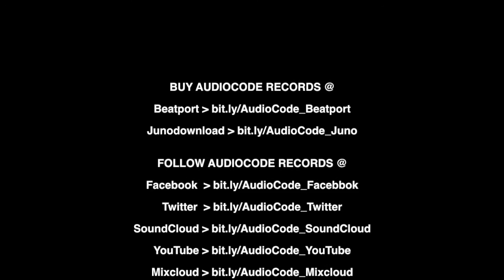AudioCode Podcast #19: Instigator (UK) + Playlist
Born in 1985 in the United Kingdom, Instigator first came into the world of music in 1993 when learnt to play guitar. By 2004, he started to be interested in hard electronic music beats. Quickly he started to spin the first techno vinyls.
As time passed, the harder side of techno (HardTechno/Schranz) started to emerge, and he started producing his own tracks. Nowadays Instigator is a well known, extreme HardTechno DJ and producer who hitter many times the top sales of the genre. He has released in most of the top HardTechno labels. He also manages a big part of the UK based label Kaos Extreme. On AudioCode Records you can find some of his master pieces:
His distinctive way of playing, always pushing HardTechno to the maximum, took him to play in events such as Monegros and Decibel Festival, and clubs like Fabrik Madrid or U60311.
Enjoy now the exclusive set he prepared for us!

TRACKLIST
Psychodrums & Cuyi - Levels Remix
Tilthammer - catapult
Withecker - the evil nurse
Psychodrums - fast and dynamic
Withecker - Bounce to the beat
Sepromatiq - zero zero
Flotek & Mario Kinle - Protect The Trees (Svetec Remix)
Adele - rolling in the deep (psychnodrums remix)
SveTec - love sensation
Instigator - Eat Sleep Repeat
Withecker - maximum sound
PetDuo& Svetec - Our Claims
P.A Project - Hard Force United (Instigator Remix)
INSTIGATOR - Limited Time
SveTec - Bass Pump
SveTec - Two Chances
Instigator - Flow
Dj Scale Ripper - Industrial Coalition (Rmx By Withecker )
Instigator & CantMix - Day And Night (Remix)
Instigator - Away
Instigator - Stop The Groove
Instigator - Step off the train (Remix)